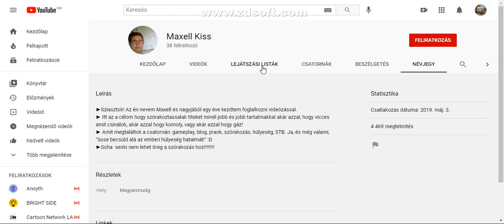Iratkozatok fel Maxell Kiss re. :)